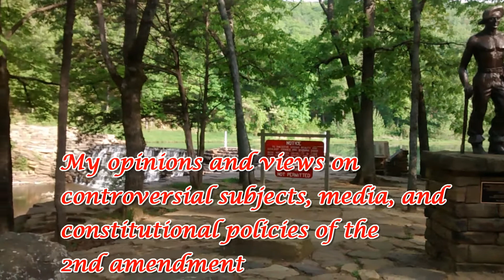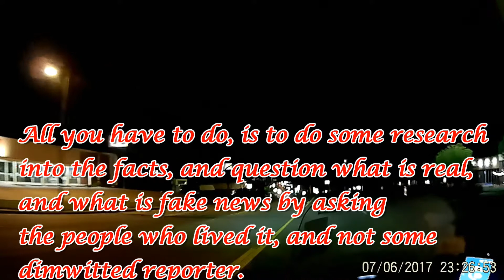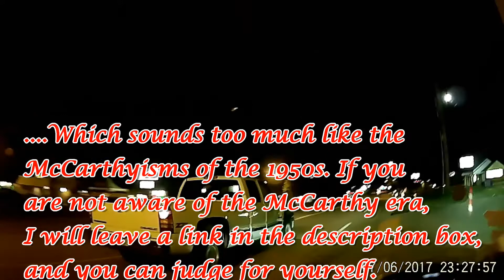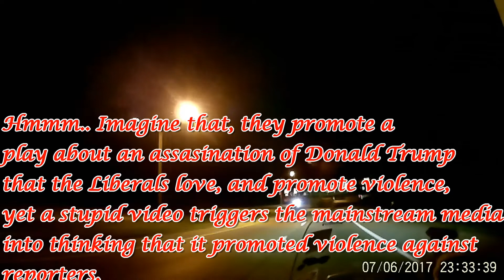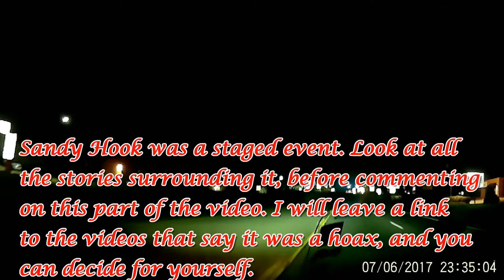My views and opinions on controversial issues, media, and constitutional rights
This vlog talks about my views and opinions on controversial issues, media, and constitutional rights.
I am going to link most of what I believe based on historical facts,  videos, and my own opinions are listed below:at:

McCarthyism (The way SJWs act now, as well as the Democrats)

WWE Video of Vince McMahon and Stone Cold Steve Austin feud (See if you can see if this is staged or not, or any WWE match, and compare it to the Fake News that are staged like CNN)

(Where CNN Producer says that the Trump/Russian Collusion is Bull**it), or that Van Jones calls the Trump/Russian Collusion a "Nothing Burger"

Alex Jones's viewpoint on the Sandy Hook incident , and yet even more information on it, that really makes me question mainstream media's coverage of it
*Note: Some may not like Alex Jones because of the certain isms, ists, and other buzzwords that the extreme leftists call him, but I like him compared to others in the mainstream media that consistently lie to push a false, negative, and liberalist nazi movement narrative.  Alex Jones did expose the Bohemian Grove secret meeting that made all the elites nervous.

And after all of this, with the mainstream media crying about violence against journalists because of a stupid meme, they have the gall to say that, when it is the mainstream media that promotes violence.
(All of the incidents in that video are true, and yet the mainstream media  thinks that they have the moral high ground? I suggest that you research all of the stories in that piece.)

Like I said in this video, I have my own opinions, and if people do not like it, well, I am sorry. I am not going to be bullied into believing a false and negative stereotypes of what to believe, and what not to believe by some dimwitted journalists and reporters in the mainstream media. This is why this video is controversial to some.

I will monitor all responses to this video. I am sorry that some people believe in a negative narrative, but I am not going to be bullied into believing a false and negative narrative, that is shoved down my throat by the mainstream media, and how they love to fake news stories for ratings and profit.

What ever happened to printing and reporting the truth instead of lies and half truths? What happened to fact only based stories, instead of lies, and fitting some negative and false narrative?